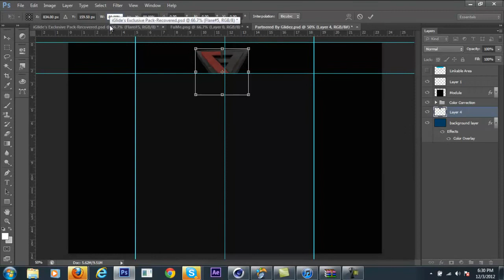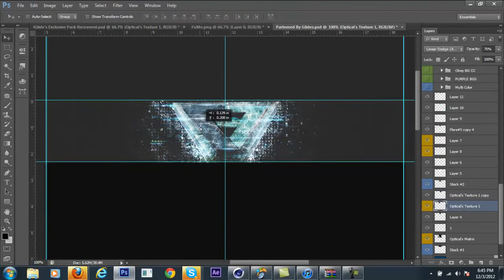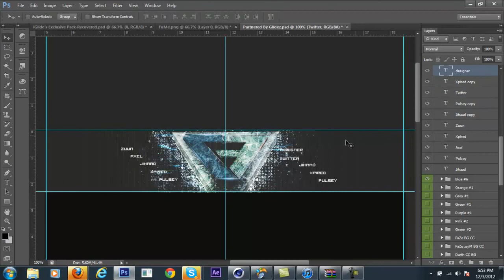Speedart For Fume RC|By Glidez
Winner for yesterday was MrAdzy148
2. You must like the newest speedart.
3. You must comment on the newest speedart
* Winners will be contacted by skype or youtube about the GFX.
* Will be pm'd for more information about the GFX.